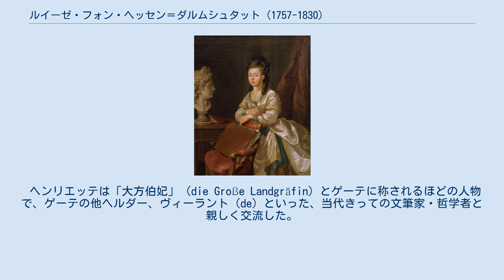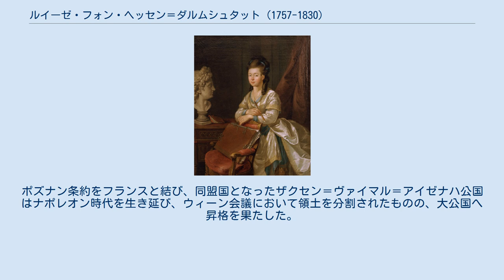ルイーゼ・フォン・ヘッセン＝ダルムシュタット (1757-1830)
ザクセン＝ヴァイマル＝アイゼナハ大公妃
ルイーゼ・フォン・ヘッセン＝ダルムシュタット （Luise von Hessen-Darmstadt, 1757年1月30日 - 1830年2月14日）は、ザクセン＝ヴァイマル＝アイゼナハ大公カール・アウグストの妃。
 ヘッセン＝ダルムシュタット方伯ルートヴィヒ9世と、妃ヘンリエッテの5女として、ベルリンで生まれた。
当時、父ルートヴィヒ9世はプロイセン王国の軍人として七年戦争に従軍していた。
遠征で不在がちの父にかわり、子供たちを教育したのは母ヘンリエッテであった。
彼女は子供たちにルター派としての教育を授け、ルイーゼは文学と音楽を愛する少女に育った。
 ヘンリエッテは「大方伯妃」（die Große Landgräfin）とゲーテに称されるほどの人物で、ゲーテの他ヘルダー、ヴィーラント（de）といった、当代きっての文筆家・哲学者と親しく交流した。
子供たちに関心の薄いルートヴィヒ9世に代わり、ヘンリエッテは娘たちの縁談に心を配った。
1773年、ルイーゼは姉妹や母とロシア帝国へ向かった。
パーヴェル大公（のちのパーヴェル1世）の花嫁候補としてであったが、エカチェリーナ2世に気に入られ婚約者となったのは、ルイーゼの姉ヴィルヘルミーネ（ロシア名ナターリア・アレクセーエヴナ）であった。
 ロシア旅行で何の収穫もなかったルイーゼであったが、母ヘンリエッテはザクセン＝ヴァイマル＝アイゼナハ公国の女性摂政アンナ・アマーリアと親交を深めた。
二カ国政略結婚交渉にて、1775年にルイーゼは若き大公カール・アウグストと結婚した。
ザクセン＝ヴァイマル＝アイゼナハ公国にとって、ロシア大公妃の妹を迎えることで、神聖ローマ帝国の中心から遠く孤立した国家という基盤の脆弱さを補強する意味合いがあった。
また、ヴァイマルの宮廷はカール・アウグストの母であるアンナ・アマーリアの影が残り、若いルイーゼにとって居心地の良い場所ではなかった。
カール・アウグストは女優カロリーネ・ヤーゲマンとの愛人関係を断とうとせず、そんな中でルイーゼは子供を生み続けなければならなかった。
第一子、第二子を早くに失い、第三子として生まれたのが待望の世継ぎ、カール・フリードリヒ（のちに大公となる）であった。
 1806年、イエナ・アウエルシュタットの戦いでナポレオン・ボナパルト率いるフランス帝国軍が勝利し、プロイセン王国軍は敗退した。
この結果、ドイツ諸侯のフランスへの追従、神聖ローマ帝国の解体へとつながっていくことになった。
戦いのすぐ後、戦勝者であるフランス軍がヴァイマルへ入城した。
プロイセン軍に身を投じるか、ヴァイマルから逃げ出す一族が相次ぐ中で、ルイーゼは国家の保護者・国母として残った。
彼女はナポレオンと交渉し、フランス軍がヴァイマルを掠奪しないよう求めた。
ナポレオンは、カール・アウグストにプロイセン軍から離脱するよう求めたが、彼女は明らかにそんなことはできないとして非協力的であった。
ポズナン条約をフランスと結び、同盟国となったザクセン＝ヴァイマル＝アイゼナハ公国はナポレオン時代を生き延び、ウィーン会議において領土を分割されたものの、大公国へ昇格を果たした。
 7子をもうけたが、成人したのは以下の3人であった。